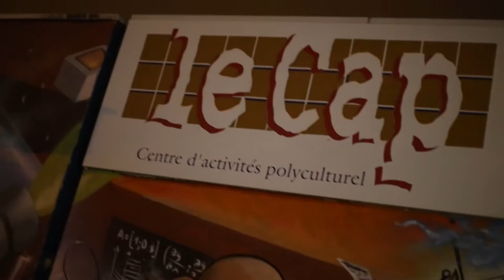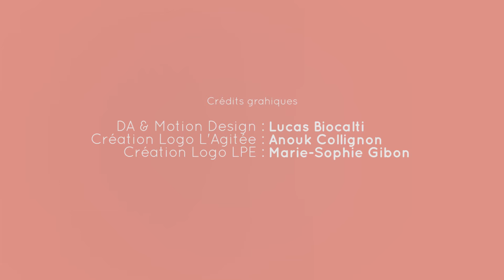FESTIVAL LE PRINTEMPS ETUDIANT - EDITION 2016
Organisé par l'association L'Agitée. Le Printemps Etudiant s'est déroulé, cette année, du 19 au 25 Mars 2016.